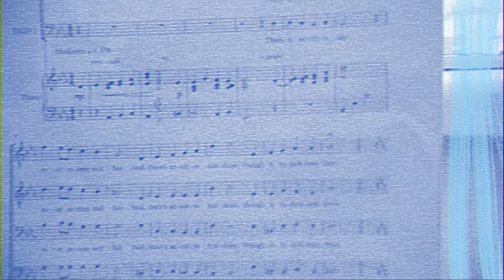A Snippet into Billie's Mind - xanny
A Snippet into Billie’s Mind is an audio visual journey into the thoughts of Billie Eilish, exploring the inspiration behind songs from WHEN WE ALL FALL ASLEEP, WHERE DO WE GO? Produced in collaboration with YouTube Music, this series peers into Billie and Finn's deeply personal process.

Episode Three reveals the story behind "xanny."